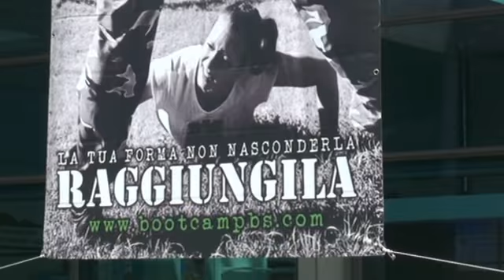Rimini Wellness 2011: l'energia prende corpo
Cullando il proprio bambino con il passeggino  ci si può anche rassodare, grazie alla tecnica Mammafit; con lo yoga si cura il fisico ma anche la mente grazie a delle grasse risate  e il ballo latino si fonde nella ginnastica grazie alla Zumba fitness. Queste alcune della grandi novità di questa 6°dizione di Rimini Wellness. L'energia prende corpo a Rimini Fiera dove è assolutamente vietato stare fermi.
Abbinato a Thermalia 2011, il salone del turismo termale giunto alla 3°edizione, la kermesse del Wellness propone, dal 12 al 15 maggio, tanto sport, mostre, convegni ed un ricco calendario di eventi.
Fitness, Benessere-Bellezza, Sport&Dance Fashion, Wellness Food, Water Wellness e Contract Design: 6 grandi aree in cui i più piccoli ed i più grandi possono sudare, divertirsi ma anche rilassarsi.
Nuove tecniche e attrezzature si sposano a tradizionali sport, creando cosi' innovative dimensioni del divertimento fisico e mentale.

Nei 14 padiglioni sono 400 gli espositori, ben 42 i palchi. Di questi 16 sono dedicati al fitness, 6 al walking, 5 aree al pilates, 4 spazi alle piscine, alla danza, spinning e tanto Yoga.

La cura del fisico passa soprattutto dalla mente. Per sciogliere le tensioni e rilassare anche i meno sportivi,  è nato il cosiddetto "fitness olistico", sempre più in voga nelle palestre e strutture alberghiere.

La "forma" si puo' raggiungere anche da un comodo lettino, grazie alle terme, massaggi, cristalli e shatshu. Lo dimostra Thermalia, evento collaterale del wellness.
E chi l'ha detto che per stare in forma bisogna solo faticare?